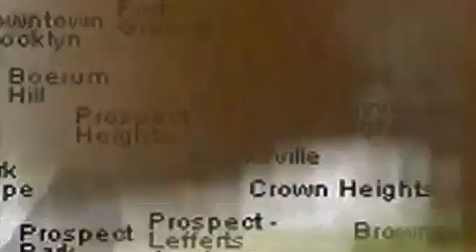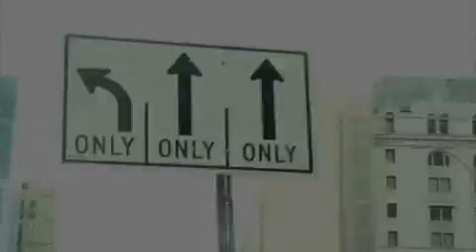D-BOOGZ - WHERE BROOKLYN AT